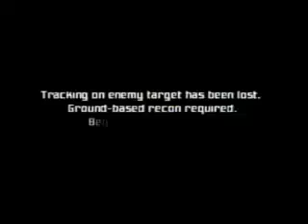Metroid Prime (GCN)Robert Nobles